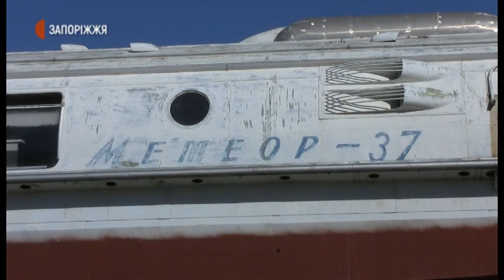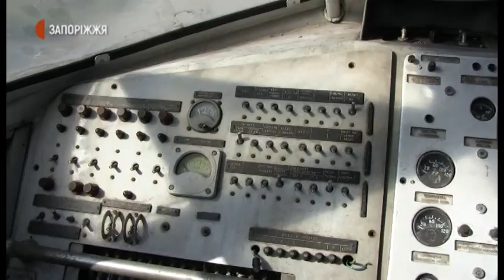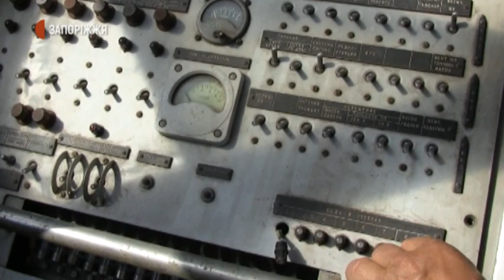Новини - Реставрація судна - 10.07.2020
Житель Запоріжжя Володимир Осадчий реставрує судно «МЕТЕОР-37». Робить це на замовлення власника і, здебільшого, самостійно. Каже: на цей час витрачено 150 тисяч доларів, потрібно - ще 50. Що відремонтував, а яка праця попереду, розповів та показав кореспондентам Суспільного.